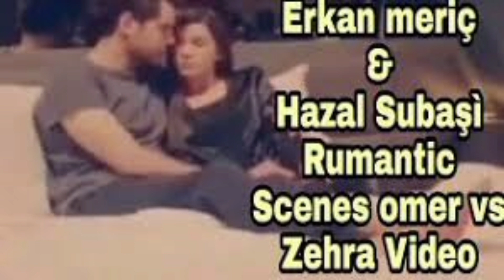Finally Hazal Subasi Pragnent reason is Erkan Meric | Turkish Celebrities | Hollywood Gossips